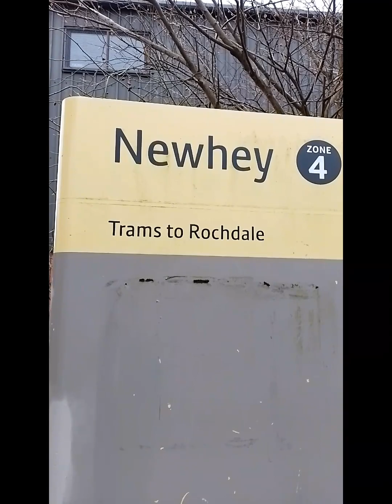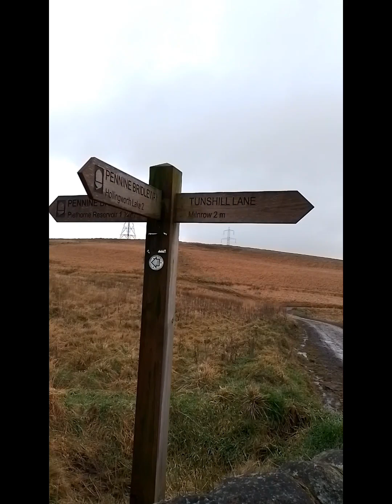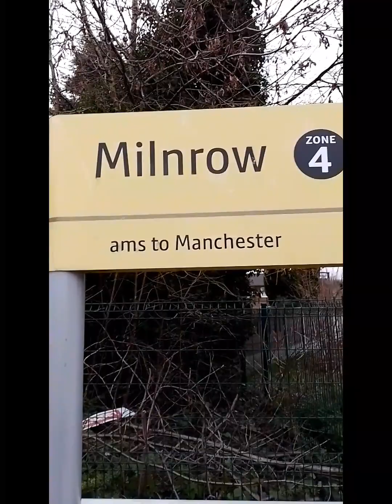On Walk about with Diane and Buzzing Ian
Taking part in Big Winter work out, To raise awareness and hopefully raise a few quid for Crohns &Colits UK.
  Being a suffer myself I know only too well how this chronic condition can impact on your lifestyle. It's particularly hard on young people. Imagine going out on your first date and being on pins on wether you going to urgently need the toilet This is only one of the symptoms, fatigue, stomach cramps also seriously affect your lifestyle.
If you can please help with a donation no matter how small you will be making a difference, visit my Facebook Dave Allen ADI page for link. Thank you.